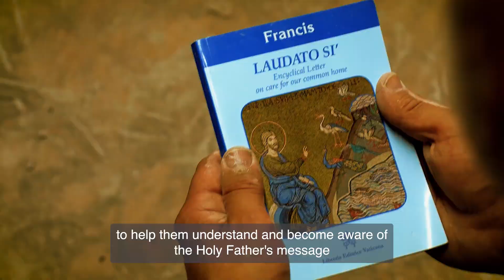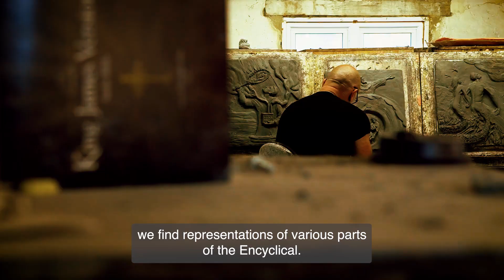Laudato Si’ Park Tim Schmalz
The Laudato Si' Park wants to raise awareness of the Encyclical Laudato Si'.